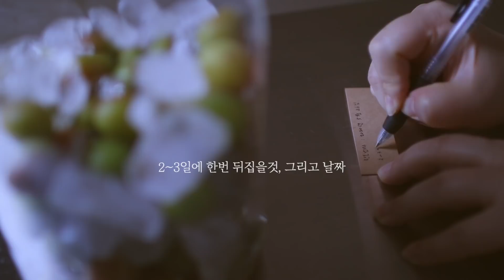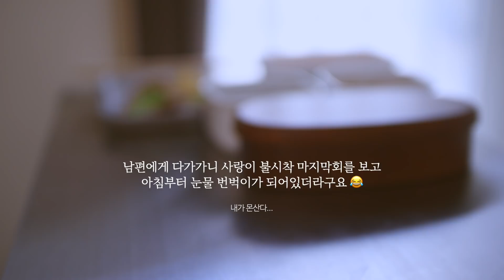【일본도시락일상】 도시락반찬 브로콜리튀김 도시락과 매실시럽 담그기 (시즌 이불 교체)ㅣ일본일상 브이로그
안녕하세요☺️ 오늘도 함께 해 주셔서 감사합니다 💕

☑ 수요일 도시락 "브로콜리 튀김"
☑ 시즌 이불 교체
☑ 주방에서 하는일,

ご主人のランチ弁当作り、料理、家事などを中心に映像を作っております

Chris Zabriskie
- "I Need to Start Writing Things Down"

- "NirvanaVEVO"
From the 2012 album "Undercover Vampire Policeman."

"That Kid in Fourth Grade Who Really Liked the Denver Broncos"

CAMERA :
fujifilm X-T30(xf18-55mm) /
canon750d(SIGMA30mm F1.4) /